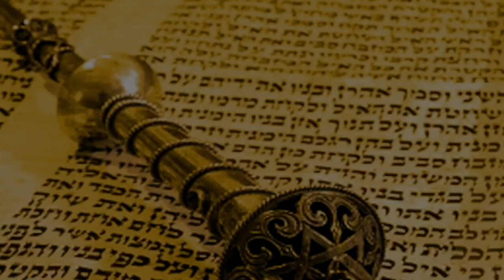⏳🚀 Песах (5782). Без прошлого нет будущего! | Раввин Бенцион Каплан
Шалом, дорогие друзья! Совсем немного времени осталось до главного торжества Песаха, в честь которого мы проводим пасхальный седер.

Хоть прошлого не изменить, но для любого человека в нем есть такие моменты, которые хотелось бы вычеркнуть или подкорректировать, а то и вовсе забыть.

Но, изменив что-либо вчера, сегодня было бы все иначе: другая семья, работа, место проживания, друзья и коллеги. Не все готовы к этому. Каждое событие или другой человек приходит в нашу жизнь не случайно, а чтобы чему-то научить или дать возможность что-то понять - чтобы в дальнейшем в такой же ситуации нам поступить более разумно. Все взаимосвязано. Поэтому не стоит забывать прошлого - следует относиться к нему как к опыту на пути к лучшим переменам. Пасхальный Седер и есть путь к лучшим переменам!